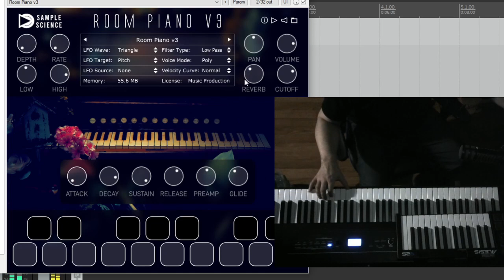Free Room Piano V3 by Sample Science